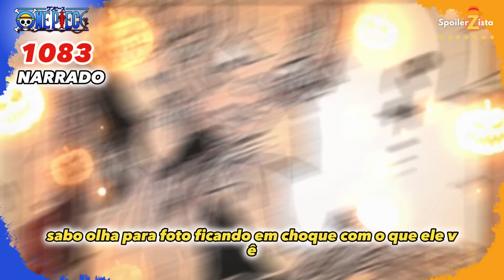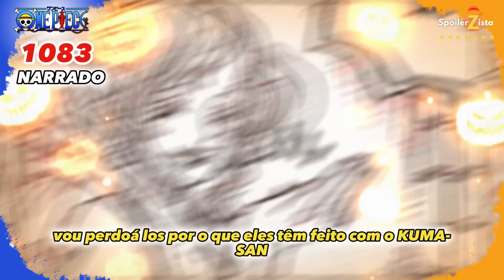ONE PIECE 1083 - COMPLETO NARRADO - A VERDADE SOBRE AQUELE DIA (EXPLODINDO TENRYUBITO)😍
Vamos aos spoilers do capitulo 1083 de ONE PIECE.